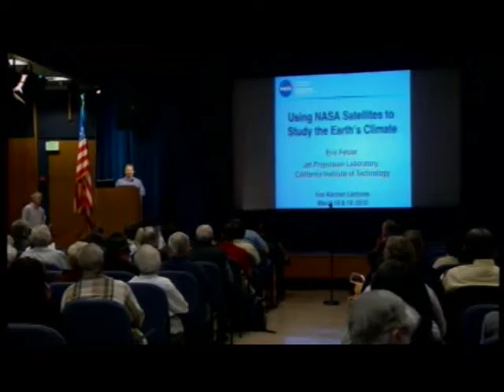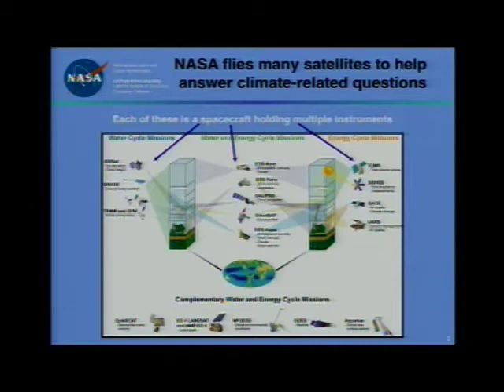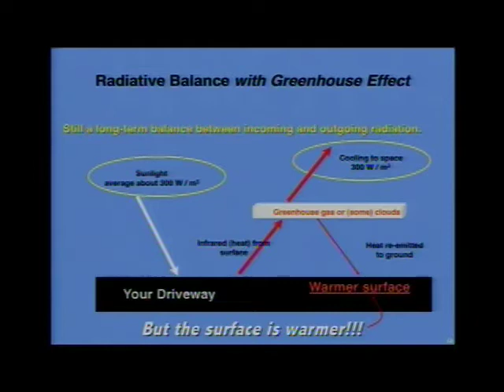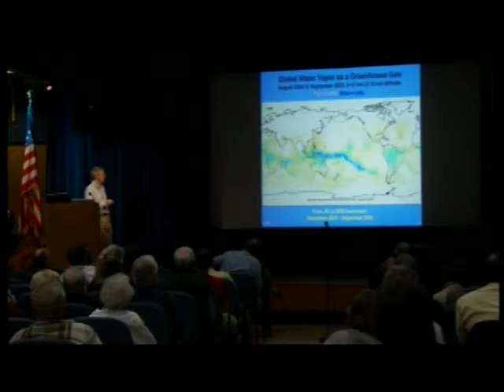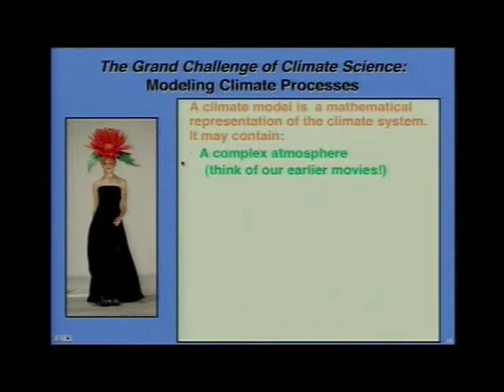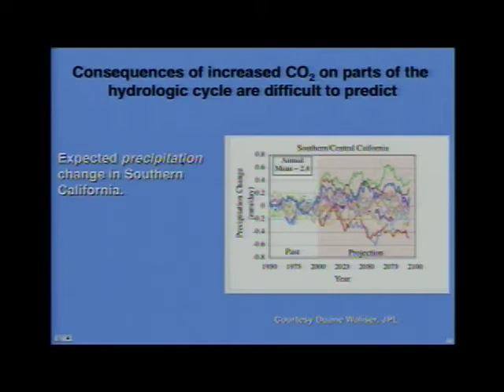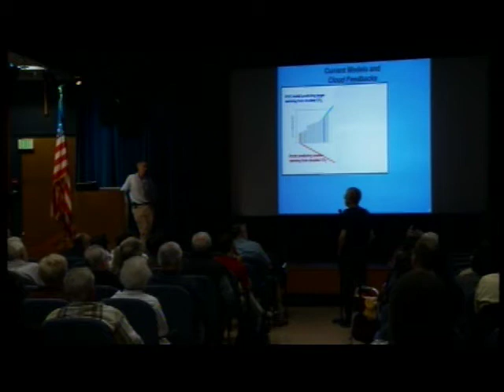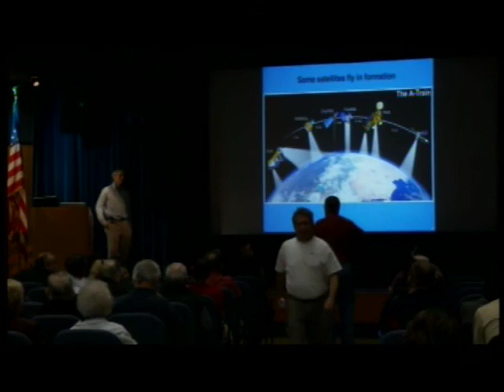Using NASA Satellites to Study the Earth's Climate | The von Kármán Lecture Series: 2010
Over the past decade NASA has launched a series of Earth remote sensing satellites with powerful new capabilities. They provide a richly detailed picture of atmospheric processes. While that picture is complex and difficult to interpret, it offers the potential of a long term, detailed record of the atmosphere as it undergoes climate change. This talk will describe some of the challenges in understanding satellite data sets, show recent results, and speculate on future insights.

Speaker:
Dr. Eric J. Fetzer
Jet Propulsion Laboratory, California Institute of Technology

Credits: NASA/JPL-Caltech